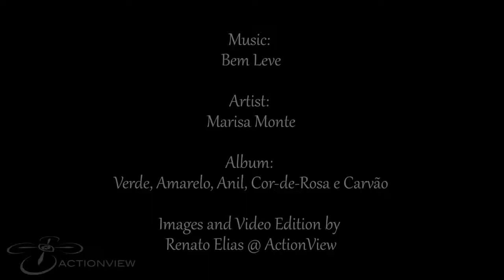Paraty - Brazilië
Paraty is een prachtig dorp, waar de tijd lijkt te hebben stil gestaan! Naast de architectuur, welke Paraty zo bijzonder maakt, is ook de ligging uniek! Paraty ligt direct aan de kust en wordt omgeven door het regenwoud Mata Atlantica.
Sapa Pana Travel verzorgt unieke, luxe, individuele reizen op maat naar Latijns-Amerika en Antarctica. Ú bepaalt hoe uw reis eruit moet zien en in alles wordt rekening gehouden met úw wensen. Wij kennen de door ons aangeboden bestemmingen goed, omdat wij er verbleven en regelmatig teruggaan om nieuwe plekjes te ontdekken. Het is deze persoonlijke ervaring en expertise die de basis vormt van onze organisatie. Meer weten?